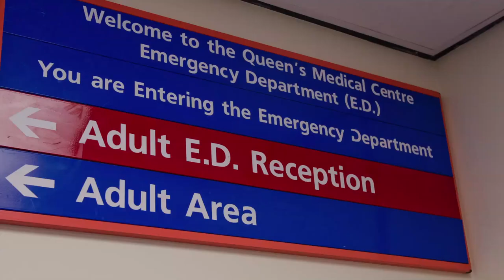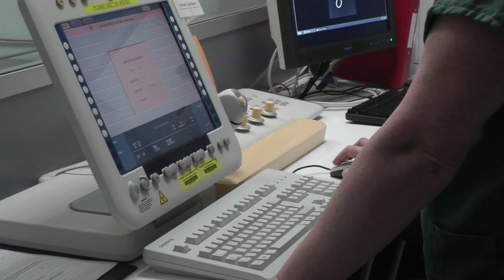Radiology recruitment video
Learn more about careers in radiology at TeamNUH